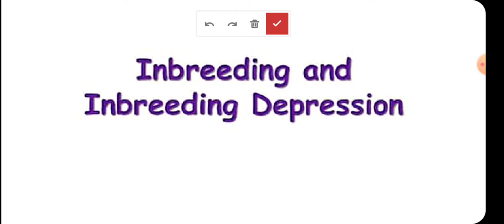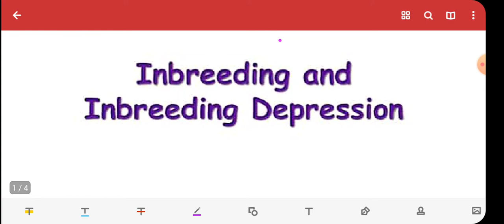Inbreeding and Inbreeding depression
Degree of inbreeding depression
Effects of inbreeding

The chief effect of inbreeding is an increase in homozygosity in the progeny, which is proportionate to the degree of inbreeding